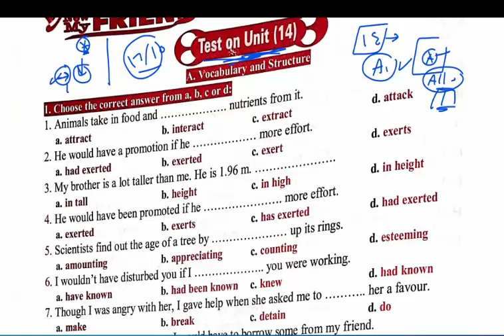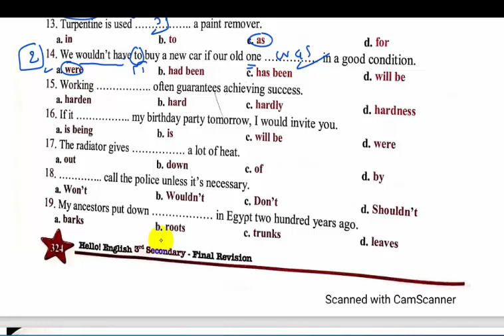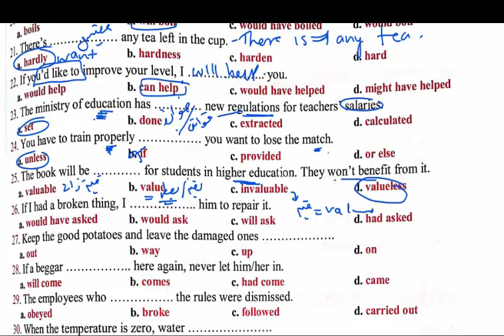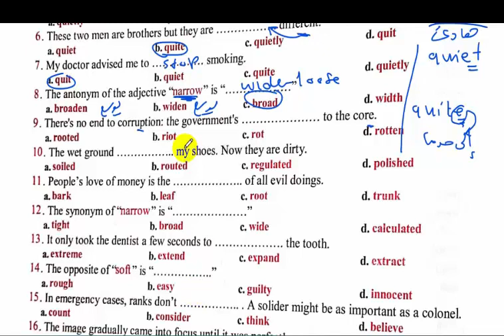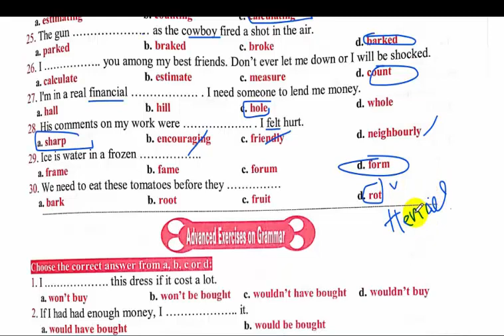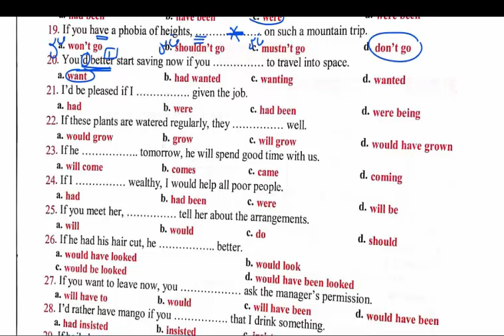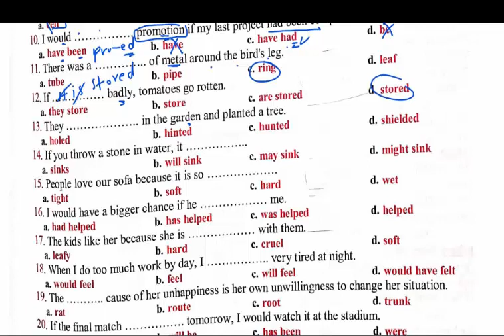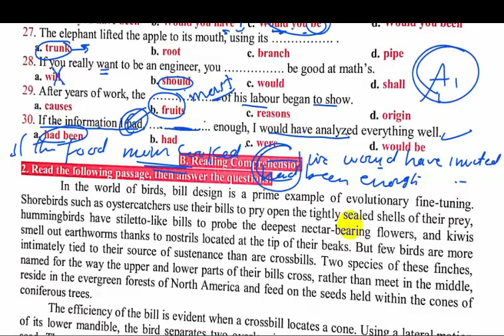ماي فريند الوحدة الرابعة عشر | الفيديو الثاني